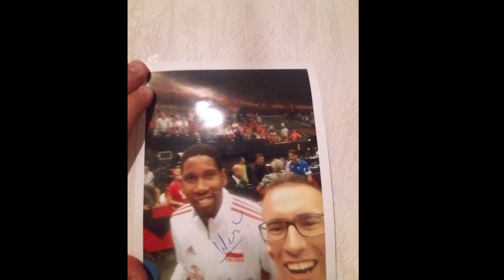Euro Volley Men 2019 Holandia - Polska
W tym filmie pokazany jest przebieg meczu Holandii z Polską podczas Mistrzostw Europy w siatkówce mężczyzn, oraz kilka zdjęć z tego wydarzenia.
Mecz odbył się 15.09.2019 roku  w Ahoy Arena Rotterdam.
This film shows the course of the match between the Netherlands and Poland during the European Men's Volleyball Championship, and some photos from this event.
The match took place on September 15, 2019 at Ahoy Arena Rotterdam.